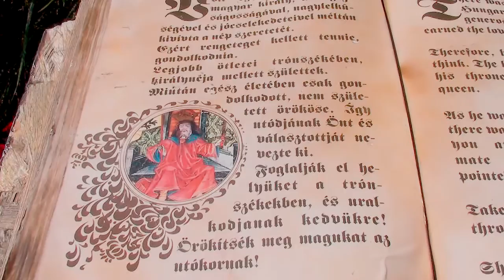Budai Várnegyed és kiállítás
Nézd HD-ban! A Várba kétszer sikerült felmennünk pár nap különbséggel. Első alkalommal majdnem odaégtünk a kövezetre. Annyira meleg volt odafent, árnyék meg nuku, hogy egy óra elteltével haza is mentünk. Második alkalommal kicsit jobb idő volt, de mire kijöttünk a kiállításról, szintén odaégtünk. A Picasso kiállításon nem lehetett fényképezni, csak az állandó kiállításon.

Zene: Danny Rayel - In Spiritus (Epic Inspirational Gregorian Chant)

Kamera: Sony

Szerkesztő: Sony Vegas Pro 13